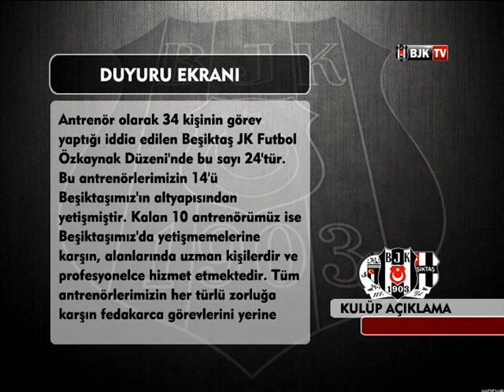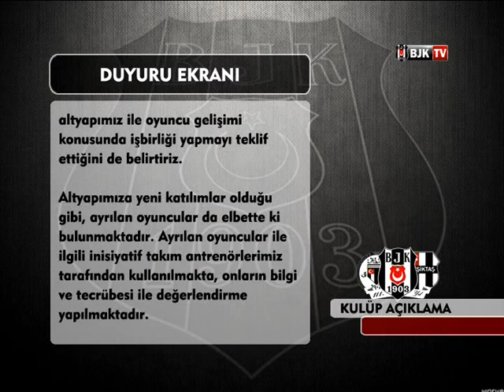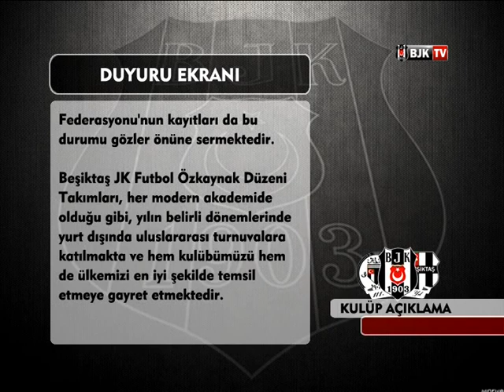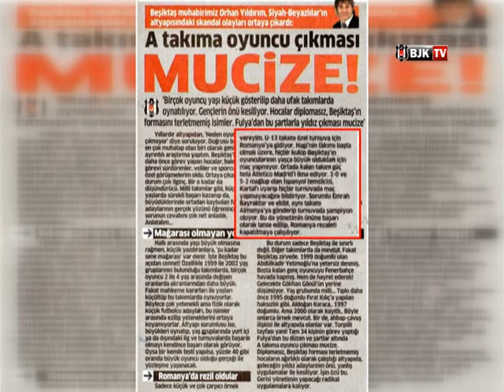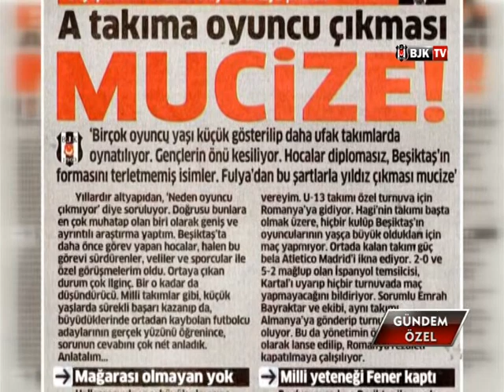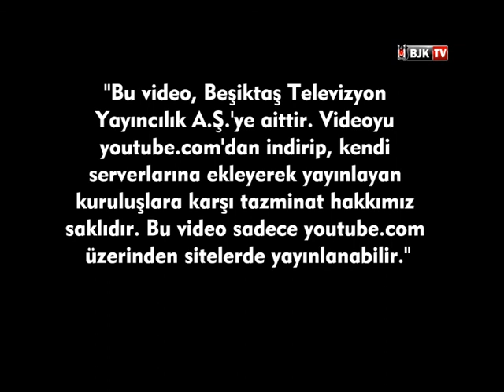Metin Albayrak BJK TV'nin Stüdyo Konuğu Oldu - Bölüm 2